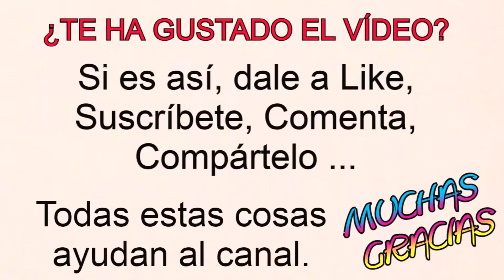DESHOJO - Acodo Nº 4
En este vídeo trabajo otro pequeño Deshojo.
Gracias por el apoyo.
Un saludo ; )